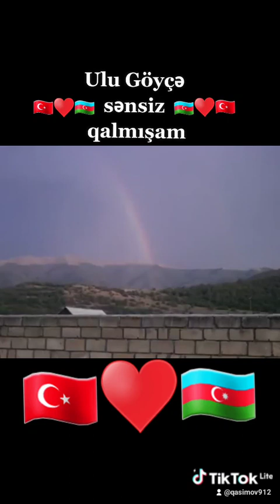Ulu Göyçə mahalı